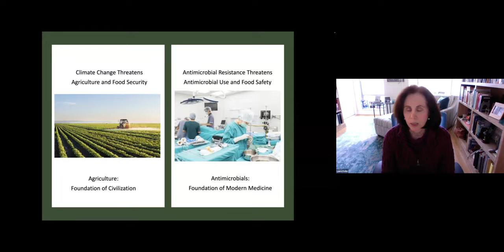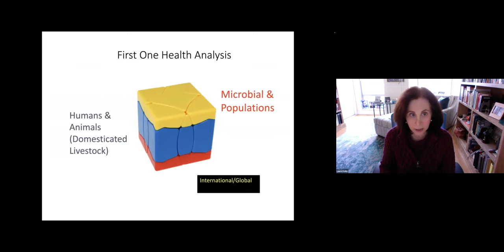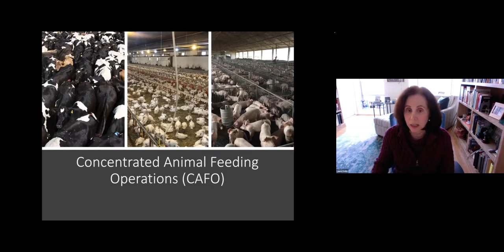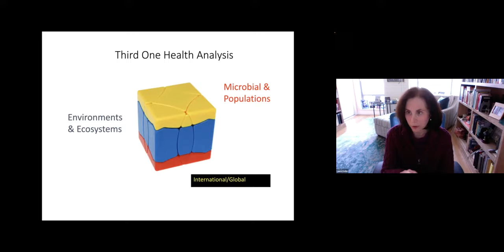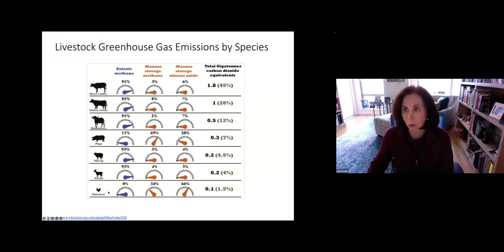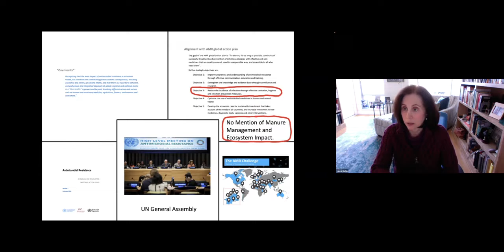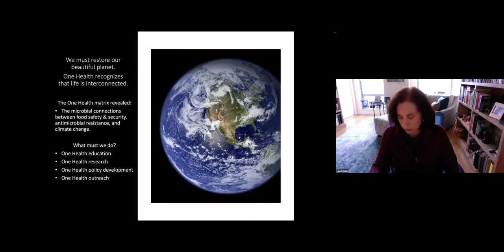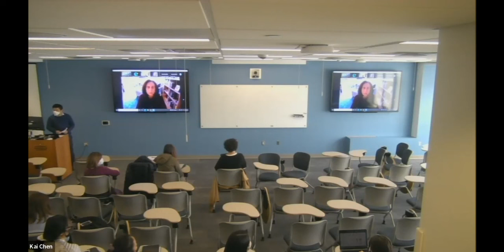"A One Health Analysis of Food Safety & Security...and Climate Change in the 21st Century"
Speaker: Laura H. Kahn, MD, MPH, MPP. Co-Founder, One Health Initiative and Lecturer, Princeton University

Presentation: "A One Health Analysis of Food Safety & Security, Antimicrobial Resistance, and Climate Change in the 21st Century"

Dr. Kahn is a physician, policy researcher, educator, and author. In 2006, she published Confronting Zoonoses, Linking Human and Veterinary Medicine in the CDC journal Emerging Infectious Diseases that helped launch the One Health Initiative, a global effort to promote the One Health concept that human, animal, plant, environmental, and ecosystem health are linked. In 2014, she received a Presidential Award for Meritorious Service from the American Association of Public Health Physicians, and in 2016, the American Veterinary Epidemiology Society (AVES) awarded her with their highest honor for her work in One Health: the K.F. Meyer-James H. Steele Gold Head Cane Award.

The Yale Center on Climate Change and Health utilizes research, education, and public health practice to help safeguard the health of human populations from adverse impacts of climate change and human activities that cause climate change. To learn more about our work, please